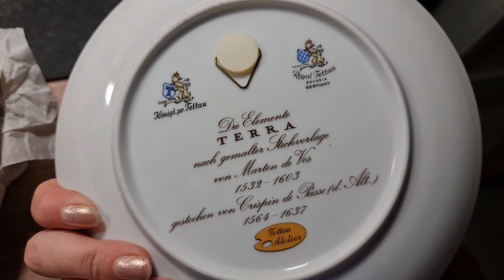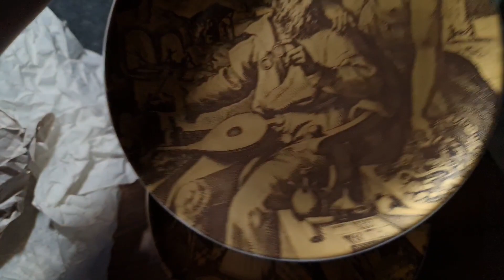Ночной flohmarkt. Купила пивные бокалы из музея. Барахолка Днепра в Германии.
Барахолка Днепра в Германии. Едем на flohmarkt в Пассау. Прекрасный блошиный рынок на набережной.

Барахолка Днепра в Германии. Социальный магазин в соседнем городке.

Барахолка Днепра в Германии. Социальный магазин в Деггендорфе. Блошиный рынок.
Барахолка Днепра в Германии. мои покупки из социальных магазинов. Блошиный рынок.

БАРАХОЛКА ГОДА В НЮРНБЕРГЕ! Барахолка в Германии. Барахолка Днепра в Германии. Блошиный рынок.
Барахолка в Германии. Барахолка Днепра в Германии. Блошиный рынок. flochmarkt. Домашняя распродажа. социальный магазин

Барахолка в Германии. Барахолка Днепра в Германии. Заглядываем в витрины антикварных магазинов.
Идем на барахолку в Германии. Барахолка Днепра в Германии.
арахолка Днепр. Распаковка посылок из Австрии часть3. Европейский фарфор. Винтажная посуда
Старинные фото, кабинетки, фотографии cabinet , ножи, ножи для сыра, цветное стекло
Репродукции, альбомы с репродукциями, картины, лавка удовольствий, жизнь барахольщика, барахолка на диване, антикварная лавка